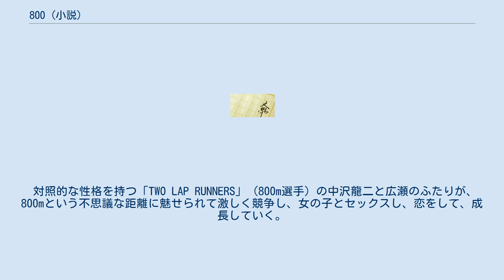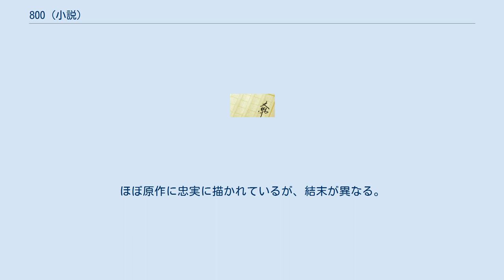800 (小説)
『800』（はっぴゃく）とは、川島誠の小説作品。
また、それを原作とする廣木隆一監督の映画作品である。
 対照的な性格を持つ「TWO LAP RUNNERS」（800m選手）の中沢龍二と広瀬のふたりが、800mという不思議な距離に魅せられて激しく競争し、女の子とセックスし、恋をして、成長していく。
 『動』の中沢と『静』の広瀬を巧みに描き分けたその文体は特筆すべきものがあり、思春期の若者たちを的確に捉えたその密度は重松清に勝るとも劣らず、細部にいたるまで丹念に描かれている。
この作品が今なお読み継がれているのは、その徹底的な描写に加えて、溢れんばかりのユーモアとサディスティックなまでの二人の対決、そして複雑な恋愛模様を掬いあげたところにある。
また、江國香織が本作の熱烈なファンで、文庫版のあとがきにも文章を寄せている。
このような点からも優秀な作品として、中学校国語1(伝え合う言葉　教育出版)で推奨図書として紹介されている。
 主な出演者に、松岡俊介、野村祐人、唐十郎、袴田吉彦、サブ（現在は映画監督でもあるSABU）など。
ほぼ原作に忠実に描かれているが、結末が異なる。
キャッチ・コピーは「俺たち、ほとんど反則よね。」 DVDがパイオニアLDCから発売されている。
 800 TWO LAP RUNNERSに関するカテゴリ: